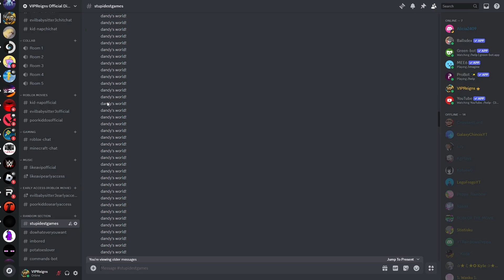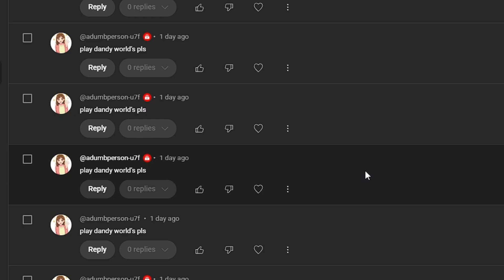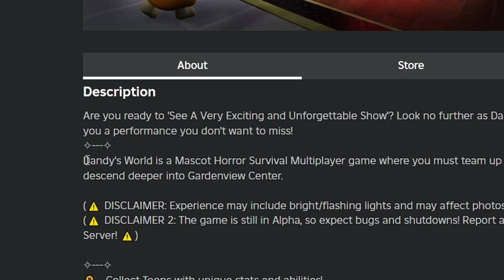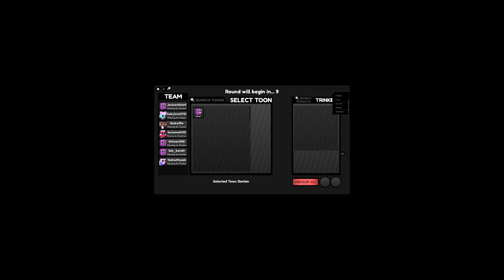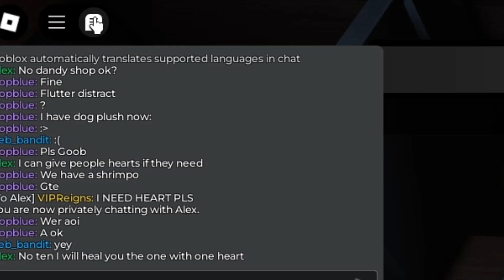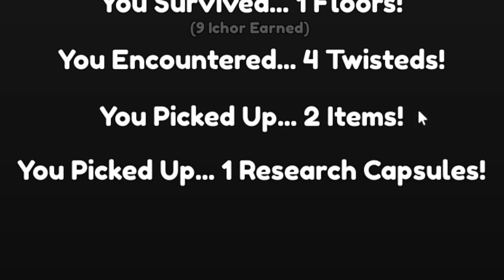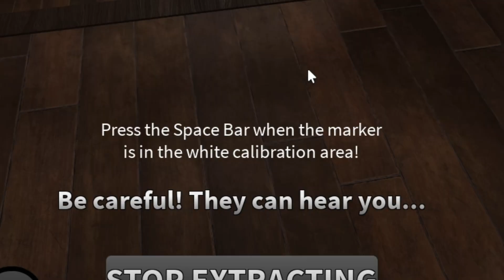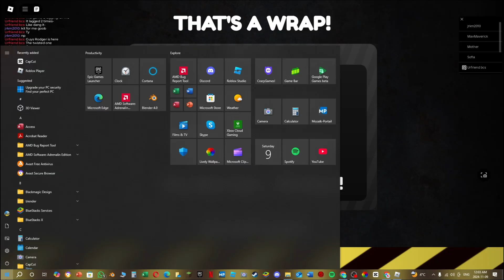I Played Dandy's World...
its very hard...

Cool Friends! :D
wawasku
Blackys.Gl1tch
kyle7270
legofregothefirst5604
GalaxyChinois
Othman2011
croissantlord
oofybloc9703
burger_games5793

PC Specs:
System: Intel Core i7 up to 3.9GHz 4-Core | 16GB Memory | 2TB Solid State Drive | Genuine Windows 10 Professional 64-bit
Graphics: RADEON RX 5500 XT Ti 8G GDDR5 Video Card | 1x HDMI | 1x DisplayPort | 1x DVI
Connectivity: USB 3.0 | USB 2.0 | 1x RJ-45 | 1x Serial | 600M Wi-Fi | Bluetooth
Resolution: 1920 x 1080
Connectivity Technology: Wireless
System Ram Type: dimm
Memory Storage Capacity: 1.0
Wireless Communication Technology: Cellular